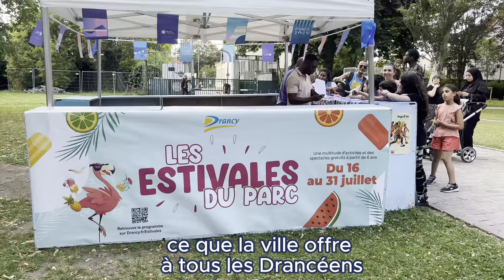Les Estivales : votre programme préféré de l'été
🚸🌳 Chaque jour, les agents du service jeunesse et de la culture proposent des activités aux 6 ans dans le cadre verdoyant du parc de Ladoucette.
🔎 Détails des ateliers et spectacles sur 👉 Drancy.fr/Estivales

ℹ️ 🔥Fermeture exceptionnelle ce jeudi 25 juillet, mais de nombreuses activités seront proposées dans le sillage de la flamme olympique.👉 Drancy.fr/Flamme